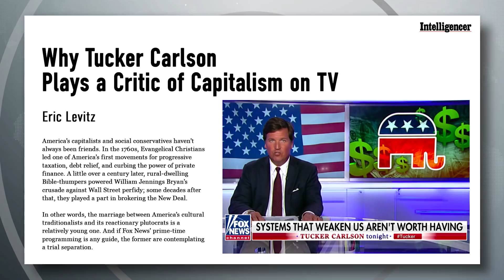Tucker Carlson's Rant on Capitalism Sparks Anger within the Far Right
Eric Levitz, author for New York Mag’s Intelligencer, joins Ring of Fire’s Sam Seder, to talk about Tucker Carlson's rant on capitalism.